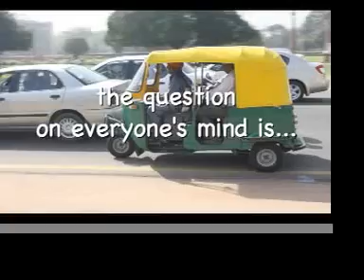The India Question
It's the question that everyone is asking...